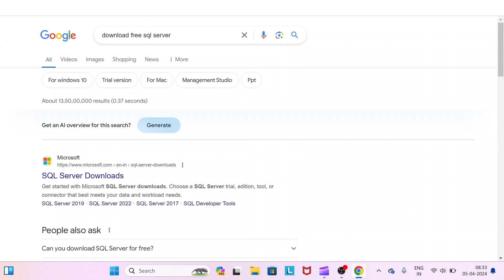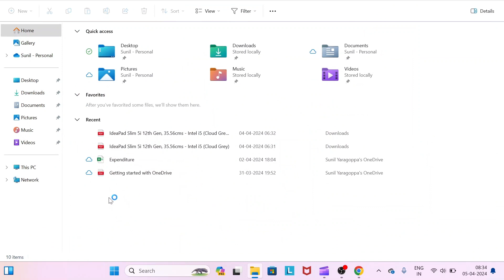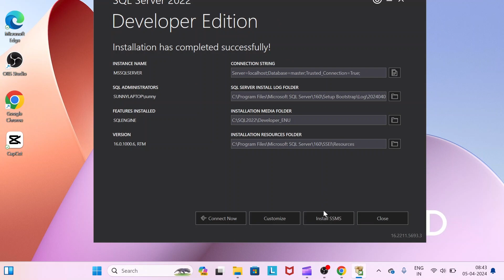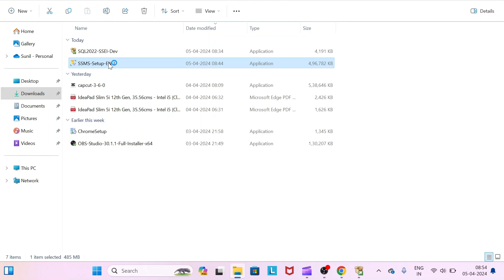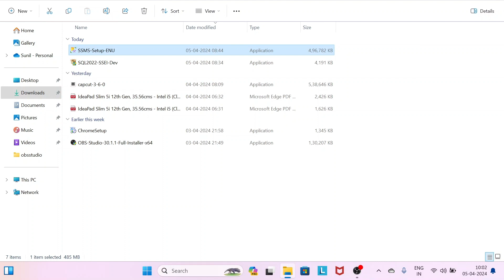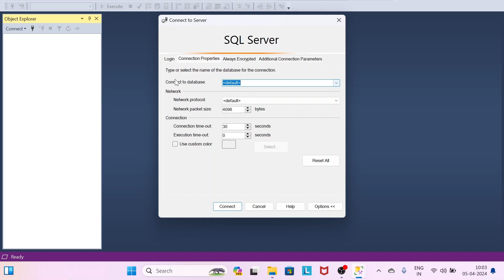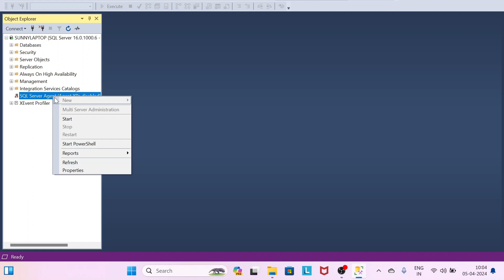How to install Microsoft SQL Server and SSMS for FREE!!! SQL Server tutorial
install sql server 2022 developer,how to install sql server on windows,
how to install microsoft sql server 2022,
sql server installation,
how to install sql server 2022